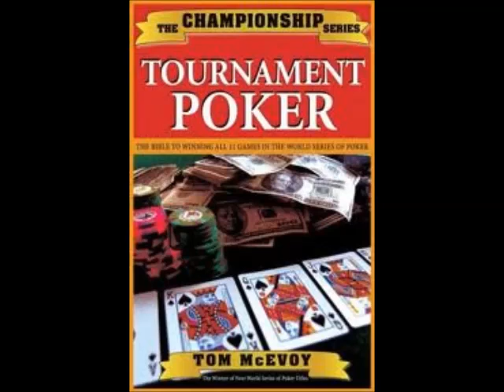Tom McEvoy, 1983 World Champ & Poker Hall of Famer - Interview on High Roller Radio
Tom McEvoy interview on High Roller Radio.  The 1983 world champion is a dynamic guest with incredible stories.  McEvoy, a newly minted member of Poker's Hall of Fame, is a 4-time bracelet winner.